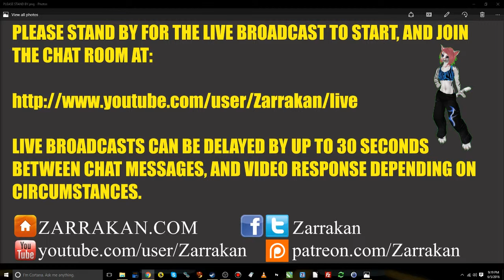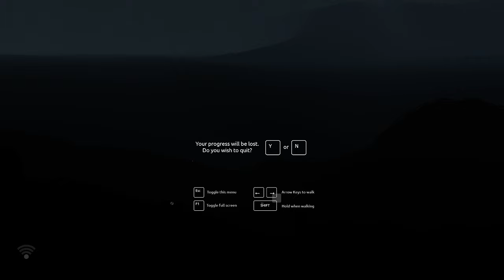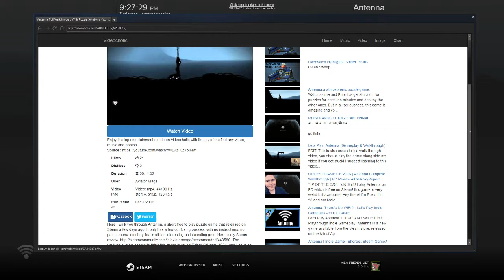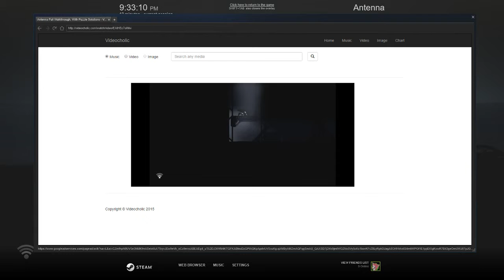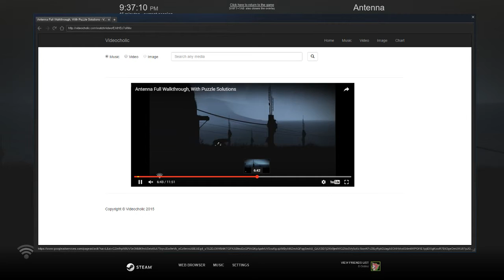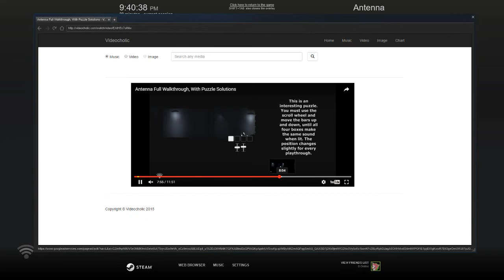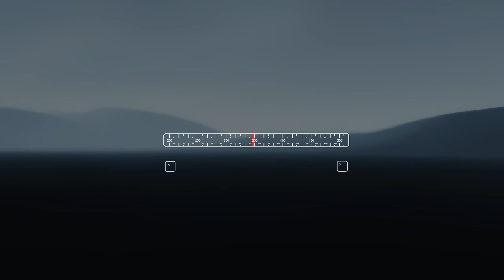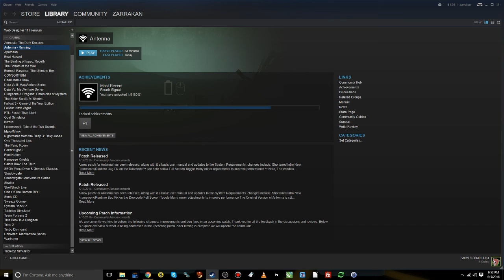2016 6 5 Joystick Jerk Plays Antenna